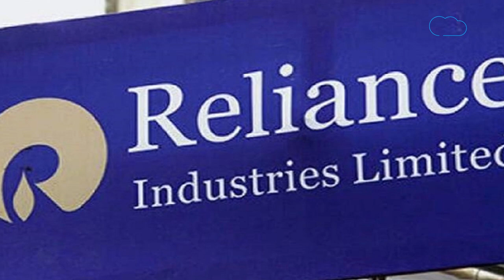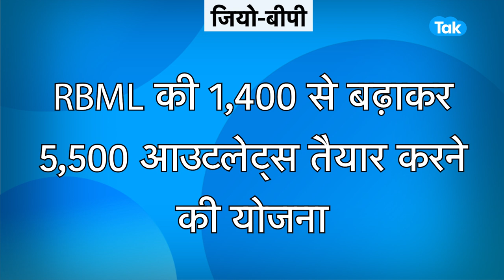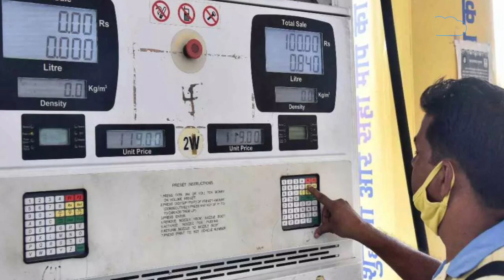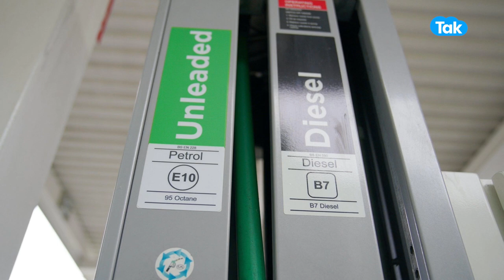RIL ने क्यों घटाई डीज़ल की सप्लाई? | BIZ Tak